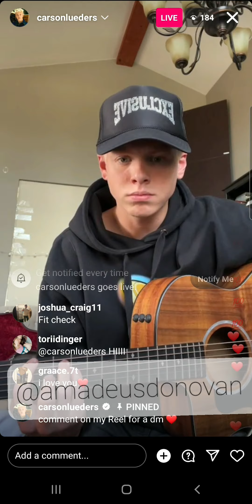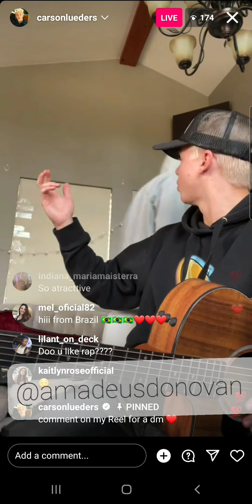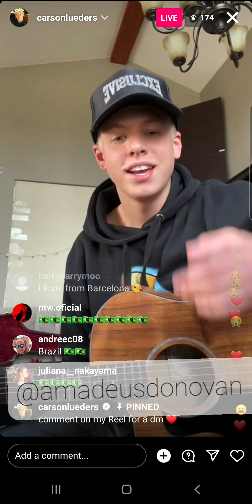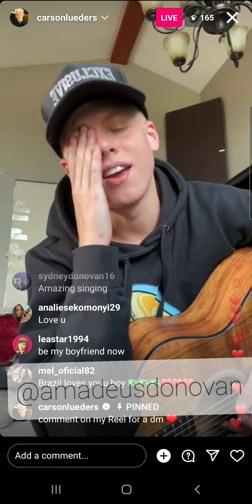Carson Lueders Live on Instagram, comment on my reel for a DM